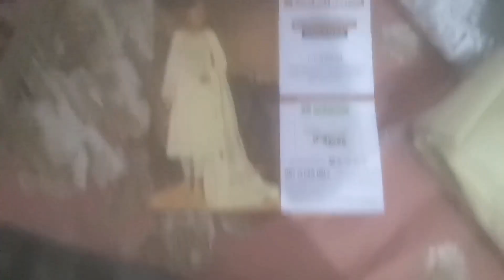Something haute naughty||Eid shopping ||gull Ahmad ||eidmubarak || Eid dress